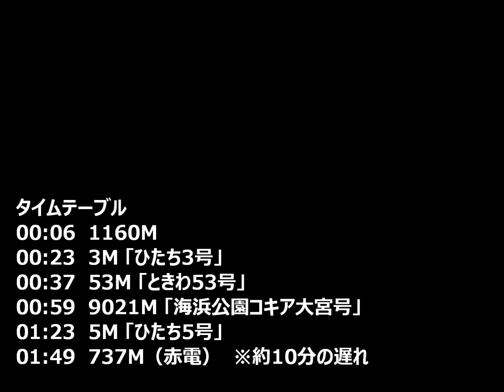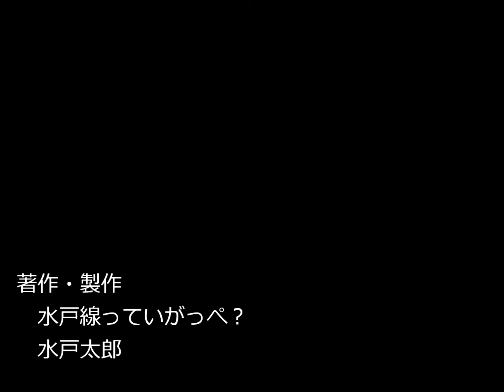ＪＲ常磐線 2022/10/08 特急海浜公園コキア大宮号ほか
国営ひたち海浜公園でコキアの紅葉が見ごろを向かえるにあたり、毎週末に各方面と最寄りの勝田駅を結ぶ臨時特急「海浜公園コキア号」が運転されました。本日運転されたのは大宮駅発着の列車です。